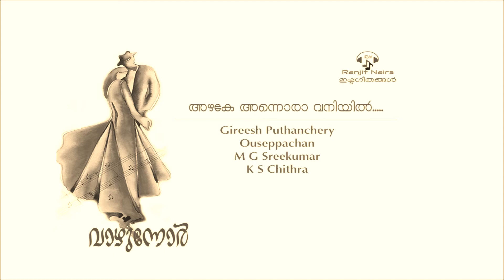Azhake Annora Vaniyil....@ Ranjit Nairs Ishtageethangal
Azhake Annora Vaniyil.
Movie: Vazhunnor
Lyrics: Gireesh Puthanchery
Singers: M G Sreekumar & K S Chithra